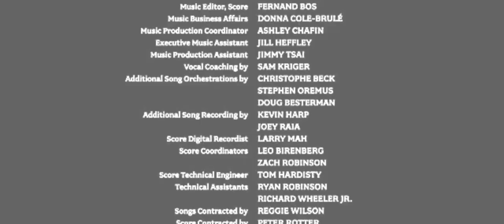shame variant.mp4 (2)